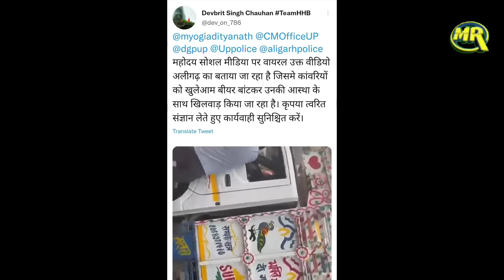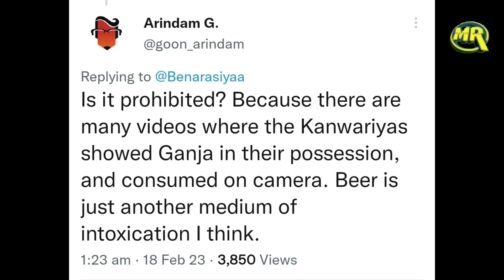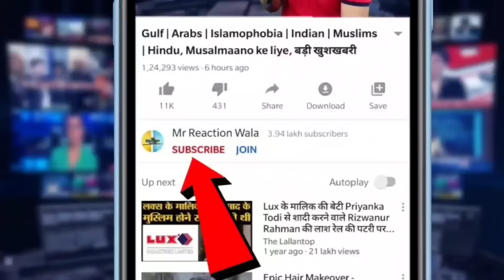Kanwariyas Ko Beer Baantna Shakhs Ko Pada Bhaari Police Ne Kiya Arrest Video Hua Viral